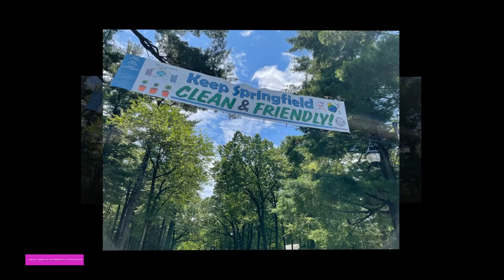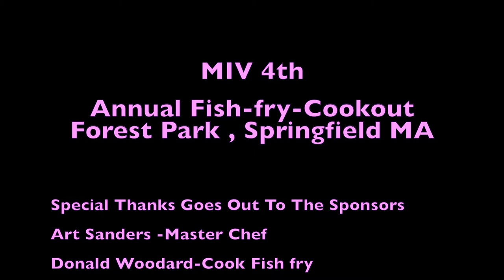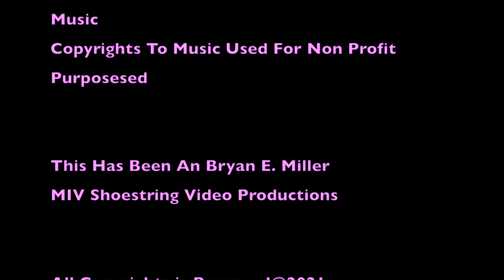MIV 2021... 4th Annual Fish fry - Cookout Video Held At At ForestPark, Springfield, MA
Event Sponsors Art Sanders And Donald Woodard Team Up With Bryan E.Miller Of MIV Shoestring Video Productions To Produced MIV 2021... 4th Annual Fish Fry Cookout At Forest Park, Springfield MA